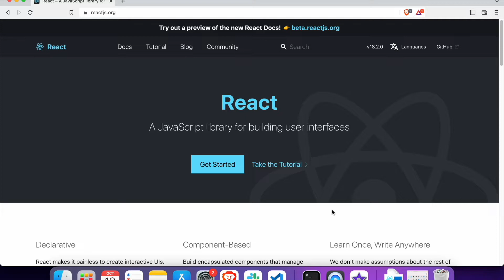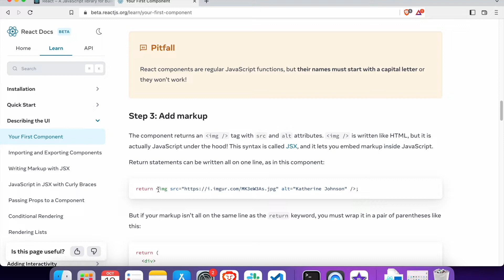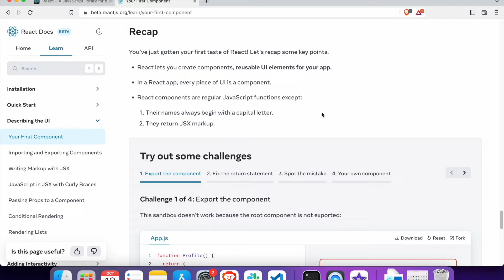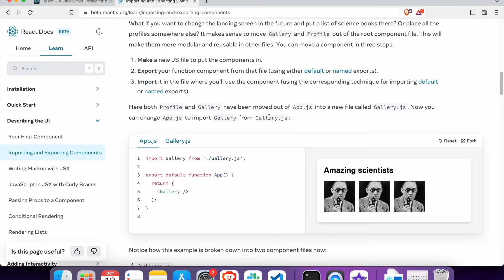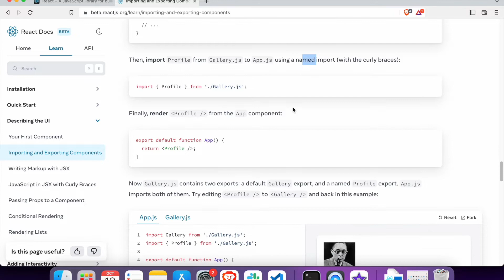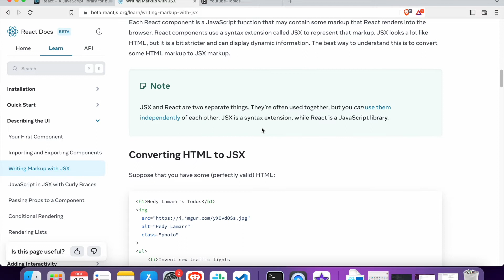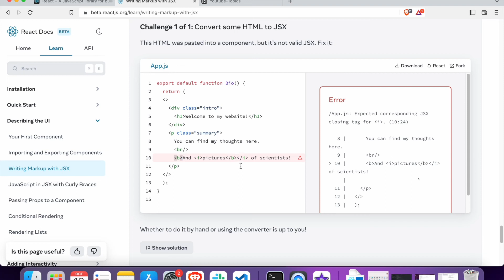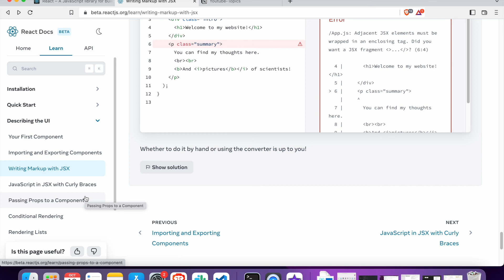React resmi sitesi aracılığıyla bölüm tekrarı-1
**Önemli Notlar**

Sorularinizi bekliyorum.

Bildirimleri acmayi unutmayin.